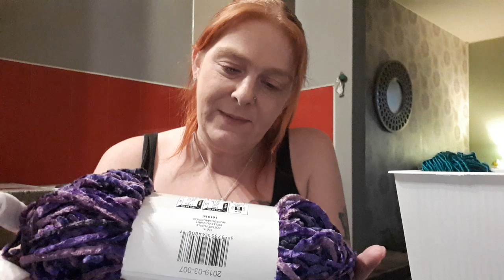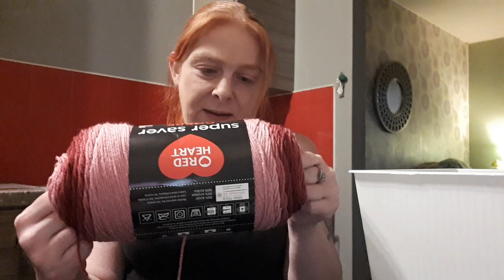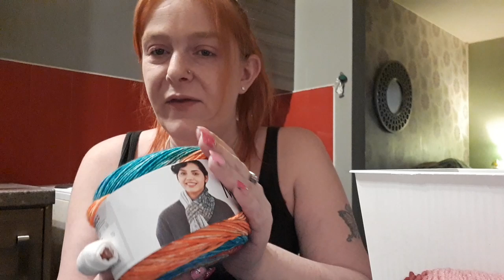10 most favourite yarns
These are my 10 most favourite yarns. They are not in any particular order apart from the first one

Most of the yarns came from wool warehouse, love crafts and lionbrand